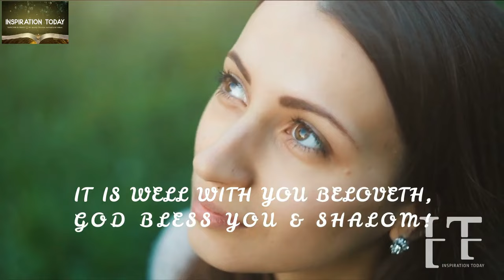YOU WILL TRIUMPH OVER THOSE WHO WANTS YOU DEAD & THEY'LL BE SILENCED. GOD IS YOUR STRENGTH & SHIELD!